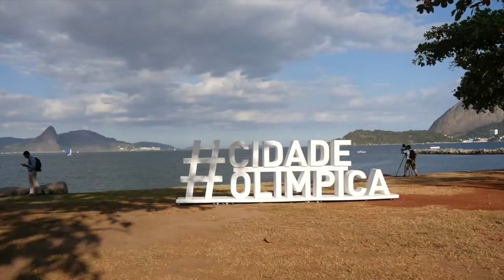Swiss Olympic Team 2016 - Nathalie Brugger / Matias Bühler Nacra 17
Nathalie Brugger and Matias Bühler will represent Switzerland at the Rio 2016 Olympics, in the Nacra 17 Class. Interview broadcasted in Palma, March 2016.
Images & editing : Sophia Urban / MaxComm Communication